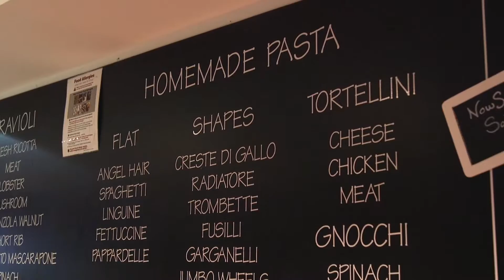Natale a Boston 2015 - RAI Italia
aired on Community, dec. 24th 2015
from Boston STEFANO SALIMBENI
filmed and edited by LUIS GONCALVES